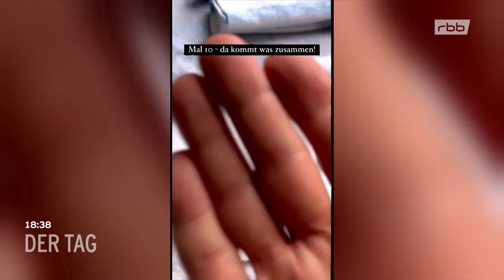Naturnah & nachhaltig - Horst Mager - Gartenexperte & Autor | Interview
Horst, ein waschechter Berliner und leidenschaftlicher Gärtner, hat sein Herz fest in der Erde verankert. Bereits im zarten Alter von neun Jahren sehnte er sich zur Kommunion nach einer Magnolie. Als gelernter Landschaftsgärtner und studierter Diplom-Biologe ist seine Expertise in Sachen Natur tief verwurzelt.

Bekannt ist er als rbb-Gartenexperte, sowohl in der TV-Sendung "rbb Gartenzeit" als auch im Radio bei rbb 88.8 und Antenne Brandenburg. Zudem teilt er seine Leidenschaft auf Instagram unter dem Namen horst_sein_schrebergarten und ist Gastdozent an der Königlichen Gartenakademie Berlin.

Sein aktuelles Buch "Einfach gärtnern! Naturnah und nachhaltig" bietet Einblicke in die Kunst des Gärtnerns im Einklang mit der Natur, von standortgerechten Pflanzen bis hin zur Gestaltung eines klimafesten, lebendigen und ästhetischen Gartens.

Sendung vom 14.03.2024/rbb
Bild: rbb